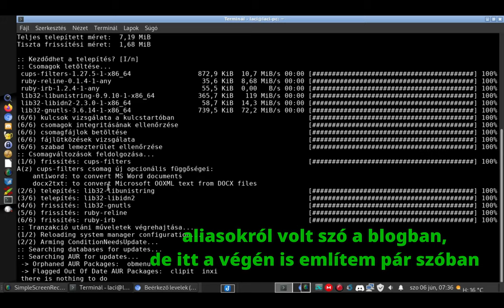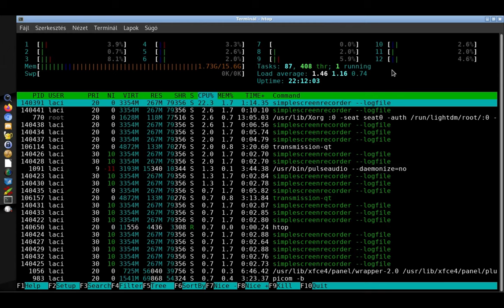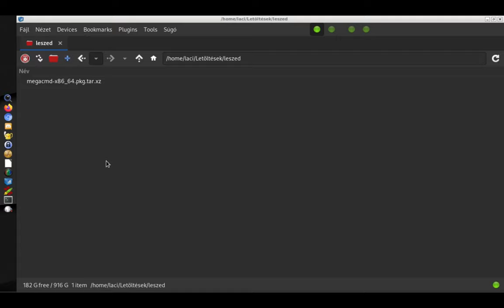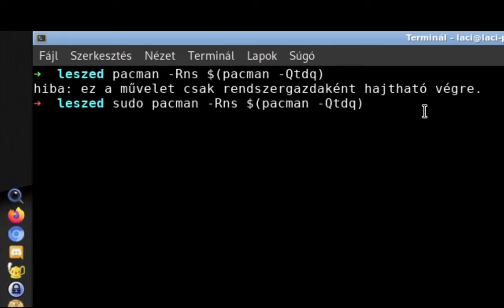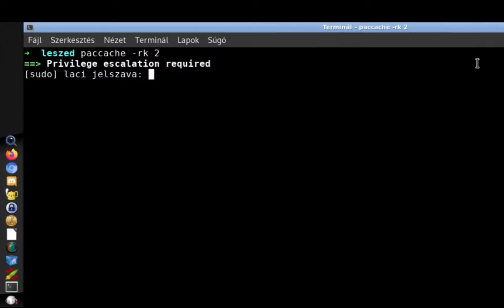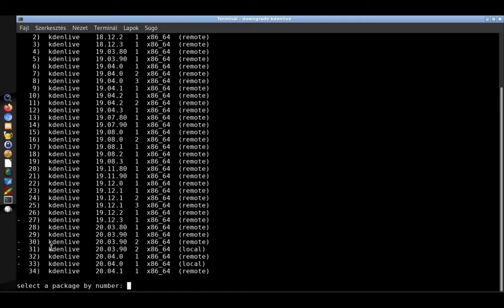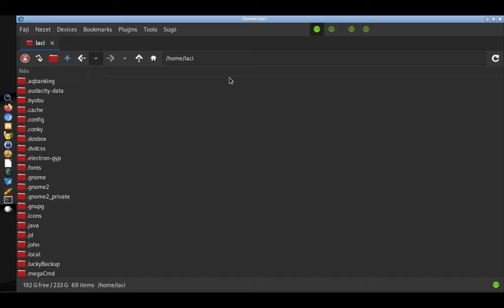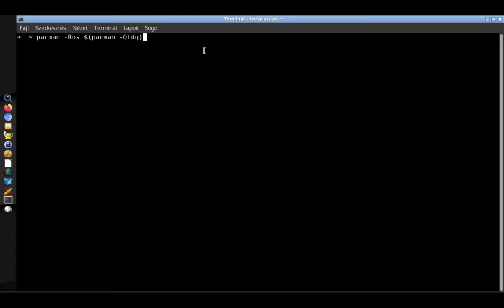Arch Linux csomagkezelése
A mai Magyar Linux Videóban az Arch Linux csomagkezelésével ismerkedünk meg, TERMINÁLBAN. Bár a téma egy, vagy két sor a terminálban, én kissé jobban kifejtem, mert nem egyforma alapokról indulunk. Célom, hogy egy kellő minimális terminál alapokat adjak, és bemutassam, hogy mennyire egyszerű az Arch Linux csomagkezelése grafikus program nélkül is.

Jó Linuxozást!